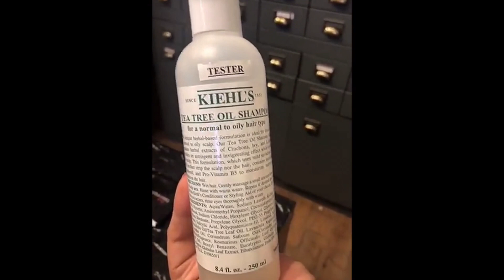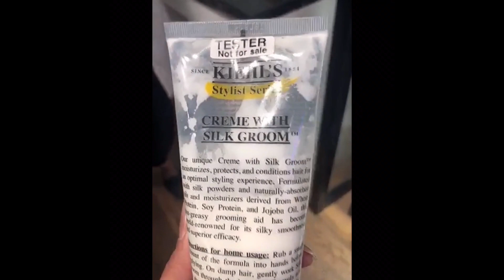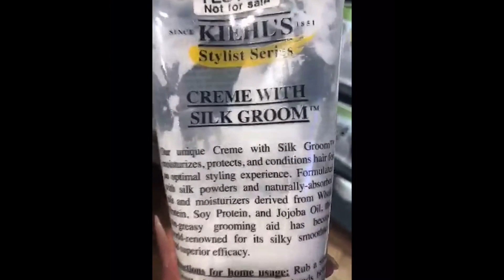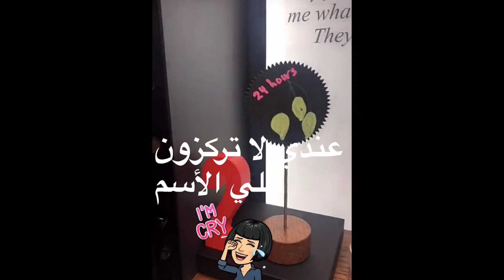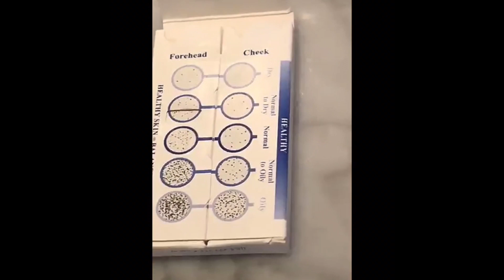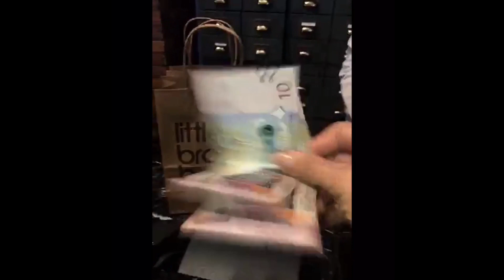غدير السبتي تتكلم عن العناية بالشعر وخصوصا( المزيت) 💕💖